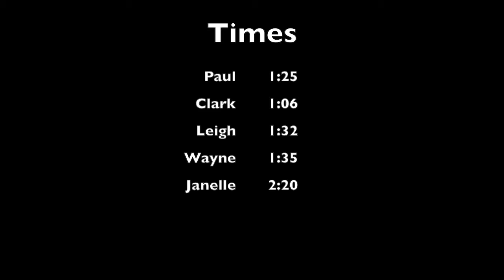Lympha Press context - Happy song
For over 35 years, Lympha Press® has produced the most-well regarded dynamic compression therapy products, and helped patients all over the world deal with lymphedema, lipedema, and venous insufficiency and improve their quality of life.

Compliance is the key to successful treatment –  The innovative design of the Lympha Press® line guarantees easy and comfortable use , for consistent lifetime treatment !

Lympha Press® offers the world’s most versatile and advanced dynamic compression therapy systems with proven clinical evidence in over 20 peer-reviewed publications.

We offer a full line of devices from a basic system designed for quality home treatment, to the most advanced system, designed on the principle of manual lymph drainage, offering state of the art features and therapy modes.